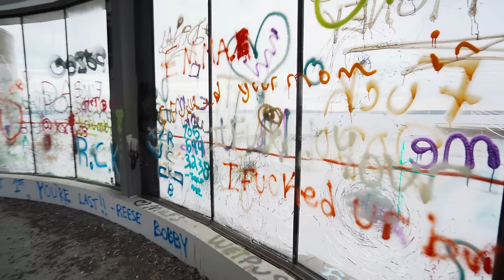Exploring Canada's LARGEST Abandoned Mansion! $25,000,000 Peter Grant Mansion! - FHO Ep.95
Welcome To Temiskaming Shores, Home of Canada's largest abandoned mansion! Owner Peter Grant Started his company Grant Forestry in the 1980s, employing 800 people across Canada at its peak, the company was North America's 3rd third-largest maker of oriented strand board, a product similar to plywood. By 2004 Grant's Companies success led him to be the 87th richest person in Canada!

Construction of his mega-mansion began in 2005 and was to be Peters Home and Corporate office space. The massive 43-acre property dwarfed all others in the town. The 65,000 sqft Mansion featured a boat garage for a 40-foot yacht, an indoor pool, waterfalls, bulletproof windows and was to feature an art gallery, golf course, squash court, and a lighthouse.

In 2007 When the housing market in the United States started to crash, Peter's company was in serious trouble. Profits fell from 500 Million dollars to 180 Million dollars in just two years. Construction of Peter's dream mansion stopped and the home to this day sits unfinished. By 2009 the company had lost its fight to stay afloat and filed for court protection from creditors, citing nearly $600-million in debt. The company was forced to liquidate all remaining assets which included the massive home.

The home was listed for an astonishing 25 Million dollars. It's unclear who the current owners are but the home currently sits abandoned, decaying, and an eyesore to the locals.

Chris
Hailey
Colleen
Leisa x 3
Debi Pisano x 2
Nick B x 3
Kathleen
Susan M x 2
Paula x 2
Suzi and Kim
Angela
Chris B
Karen Sinden
Lance
Lindsay A
Kindle
Vanessa & Tory
Mark
Amber
Nathaniel H
Santa Andrew Bailey
Roxanne T
Becky